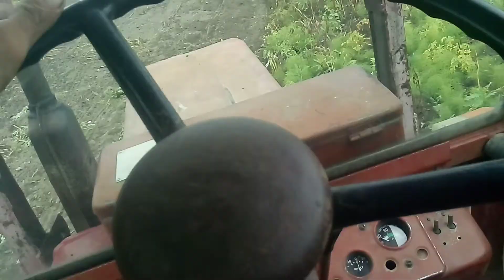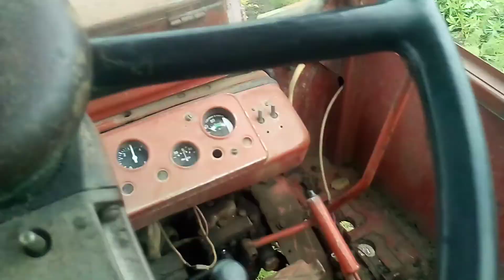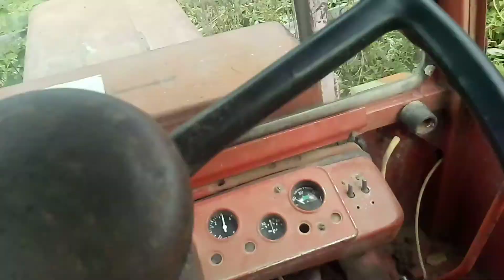Т 25 и картофелекопалка вибро лапа самодельная .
Окончание копки картофеля.